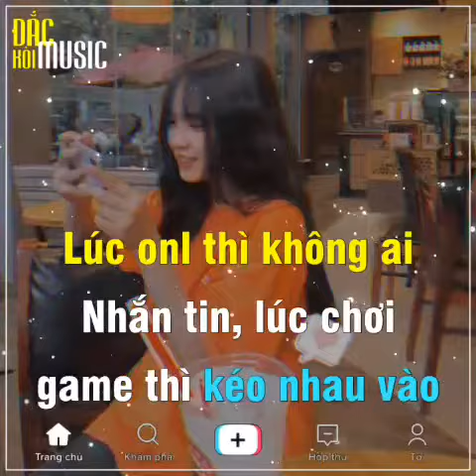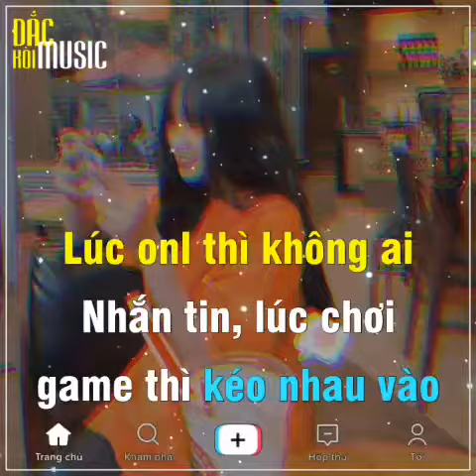Share sóng nhạc nhoè ảnh Avve Player cực đẹp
để xem những video hay nhất nha